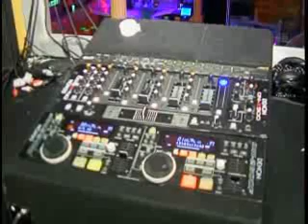EROS LOUNGE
LOUNGE